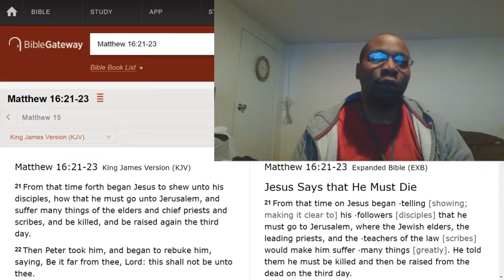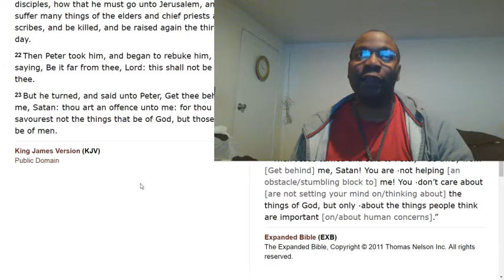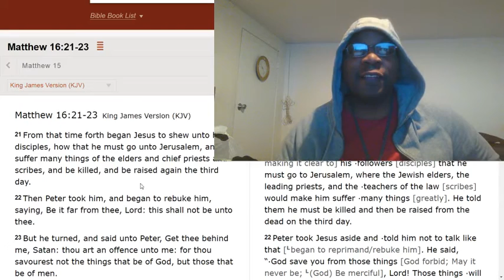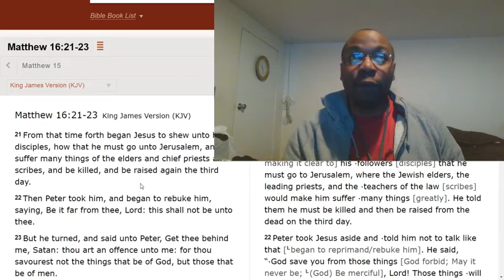The devil can speak through people. Be careful of the advice that you receive.